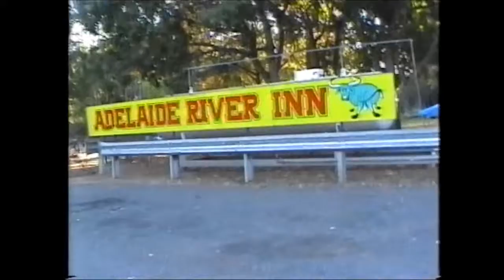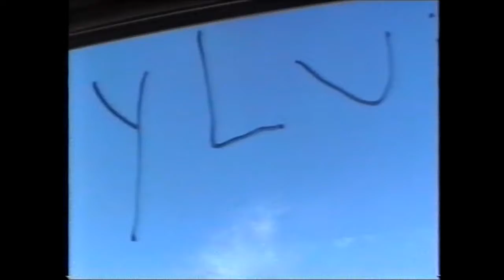Six day Desert Safari in Northern Territory. Darwin to Alice Springs Australia. Part one